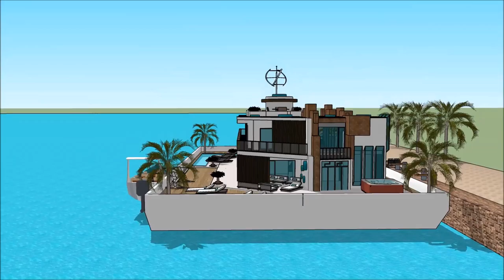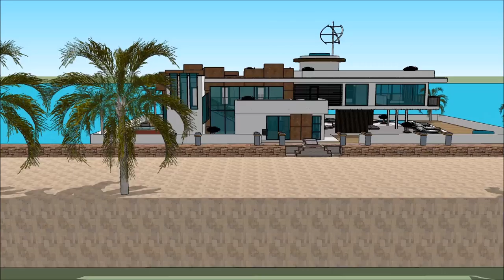Sims property investment floating mansion sims properties development & management inc Floating hous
The houseboatzania launching an innovative high-end luxury yacht houseboat home design potentially as a display of in Sims of the Sims property investment floating mansion sims properties development & management inc Floating hous.

The collection of sims concepts - Houseboatzania of Sims property investment floating mansion sims properties development & management inc Floating hous consists of high luxury and architectural art pieces in minimalism combined with living on the waterfront of the harbour of

The sims houseboat yacht design has the basis to sustain living with high standards and contemporary structural design at Sims property investment floating mansion sims properties development & management inc Floating hous with numerous of prospects for excessive living and celebrating the desire of life worldwide: